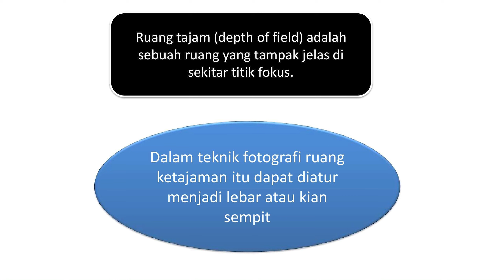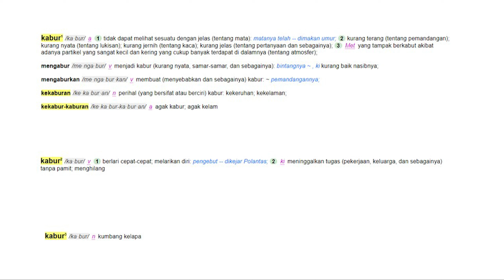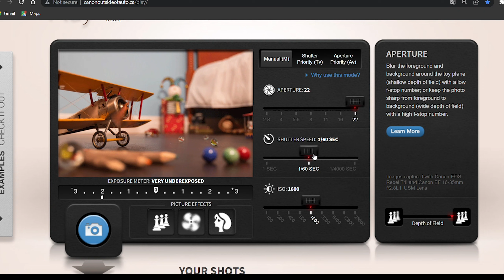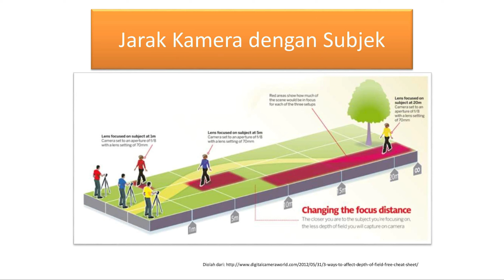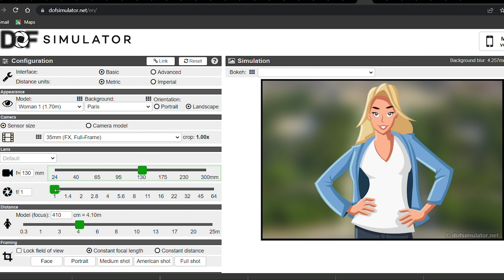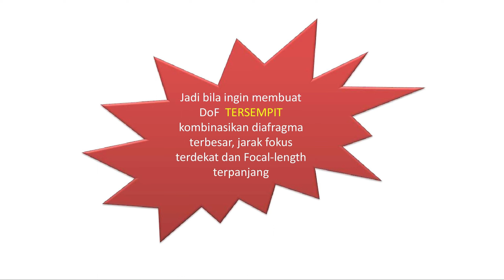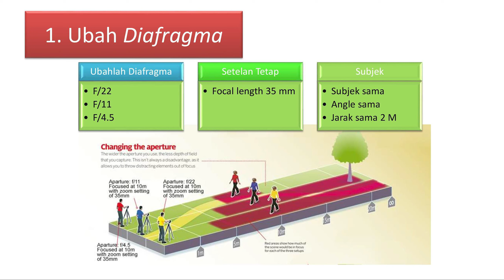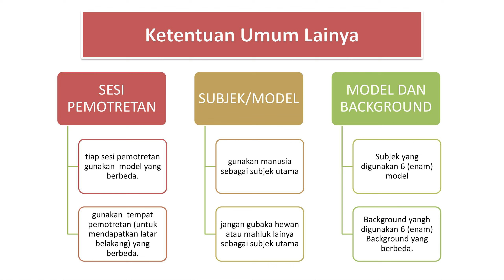Ini Yang Bikin Foto Kamu Jadi Bokeh. Rentang Jarak Ketajaman Depth of Field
Simulator Eksposure